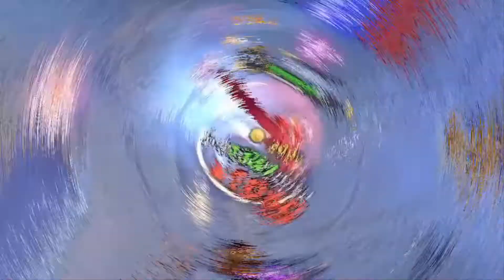Liên Quân | TikTok tổng hợp đỉnh cao các pha hài hước xử lý đẳng cấp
Tổng Hợp Tik Tok Liên Quân Hay Nhất - Phần 1

@Group 3 user team Liên Quân

Bật chuông để không bỏ lỡ video nào của mình...

nhoxx kery
GHÉ THĂM GIAO LƯU CÙNG GROUP 3 USER TEAM LIÊN QUÂN TẠI: